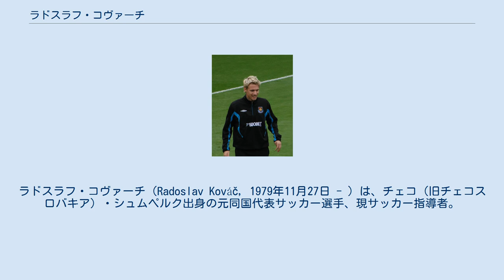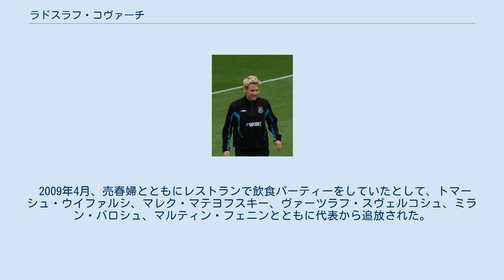ラドスラフ・コヴァーチ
SKシグマ・オロモウツの選手
ラドスラフ・コヴァーチ（Radoslav Kováč, 1979年11月27日 - ）は、チェコ（旧チェコスロバキア）・シュムペルク出身の元同国代表サッカー選手、現サッカー指導者。
現役時代のポジションはDF、MF。
 SKシグマ・オロモウツの下部組織で育ち、2003-04シーズンにACスパルタ・プラハに加入した。
2005年7月、ロシアのFCスパルタク・モスクワに移籍した。
2009年1月30日からシーズン終了後までの契約でウェストハム・ユナイテッドFCへレンタル移籍した。
2月25日のFAカップ・ミドルズブラFC戦でデビューした。
5月16日のエヴァートンFC戦で初得点した。
8月10日にウェストハムへ完全移籍。
同クラブではカップ戦含め62試合に出場した。
 2011年6月24日、クラブのチャンピオンシップ降格に伴いスイスのFCバーゼルに2年契約で移籍。
2014-15シーズンより、FCスロヴァン・リベレツからACスパルタ・プラハに復帰することが発表された。
 シーズン限りでの現役引退表明後の2016年5月14日、リーグ最終節のFCヴィソチナ・イフラヴァ戦でフル出場し5-0の勝利で飾った。
引退後はクラブのアシスタントコーチを務める。
 チェコ代表としてU-21で15試合に出場した。
2004年10月9日のルーマニア戦でフル代表デビューを飾った。
2007年5月28日のキプロス戦で初得点した。
これまでに30試合に出場している。
 2009年4月、売春婦とともにレストランで飲食パーティーをしていたとして、トマーシュ・ウイファルシ、マレク・マテヨフスキー、ヴァーツラフ・スヴェルコシュ、ミラン・バロシュ、マルティン・フェニンとともに代表から追放された。